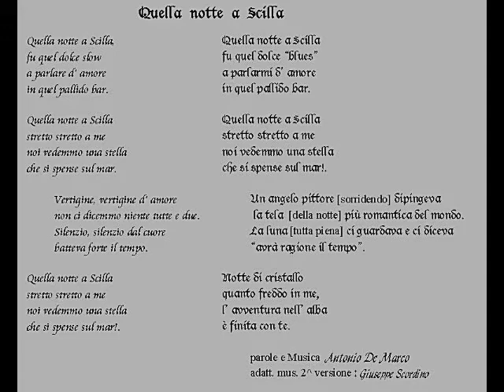Quella notte a Scilla.mpg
Maria della Sila canta "Quella notte a Scilla"